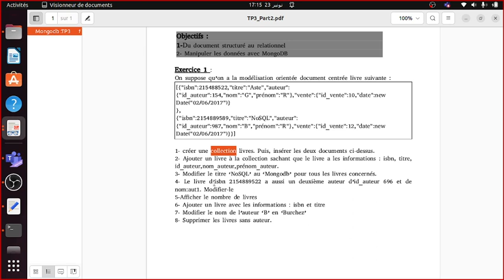MongoDb (Vidéo 13 ): TP3 Part5